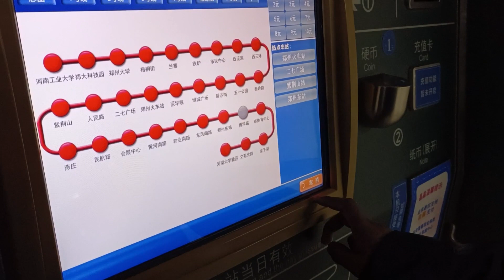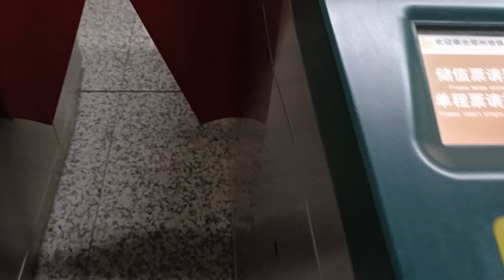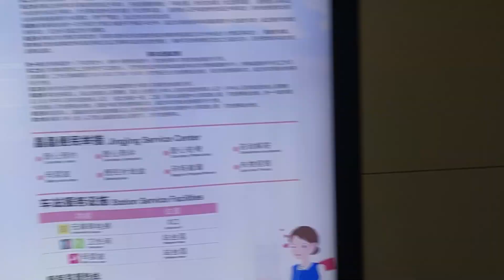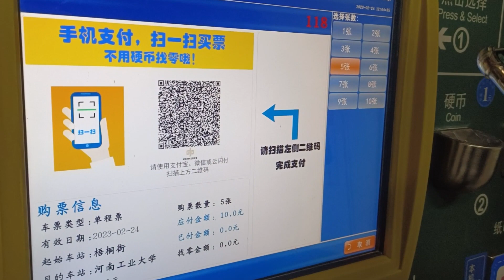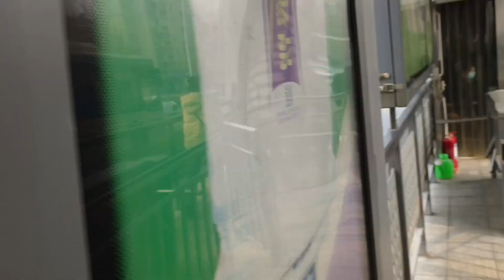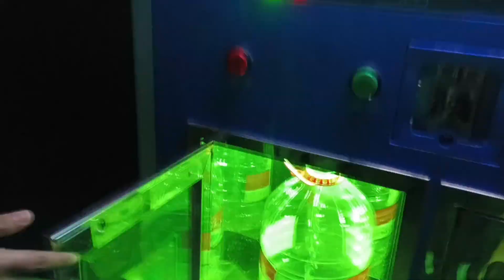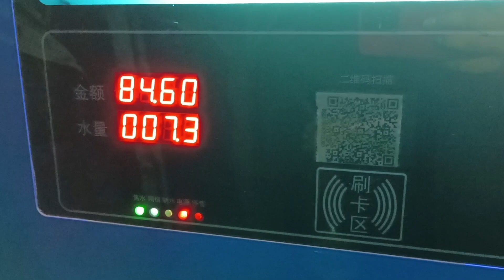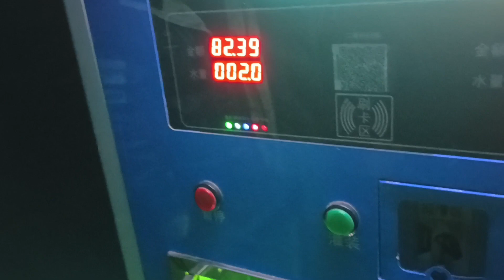Second Day In China || How to Open Bank Account in China || Use Subway || Jumma Prayer In China